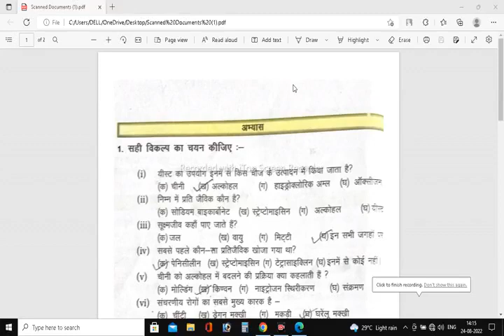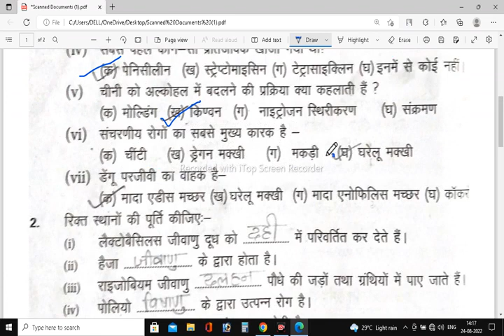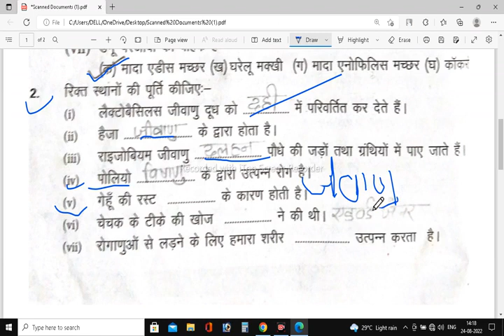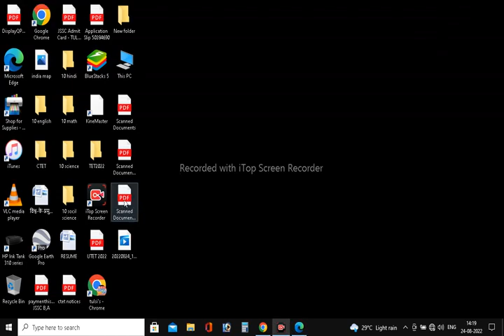|| micro organisms || सूक्ष्म जीव।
हैलो मैं तुलसी पढ़ाईसेसबंधित कार्य कर रहाहूँ मै सभी िवद्यार्थियों को पढ़ाई करवाताहूँ /Hello students, I am Tulsi kumar from Gk classes .All videos of this channel ,seeing all points and notes after then you can get excellent results these exams .CTET,HTET,JTET,UPTET,DSSSB,REET, All types of competition exams. I help those students have no money for Tution fees.Iteach them online class and also offline class . I donot want to take any money for poor parents.all students come and participart all types of GK class in DUMKA JHARKHAND #